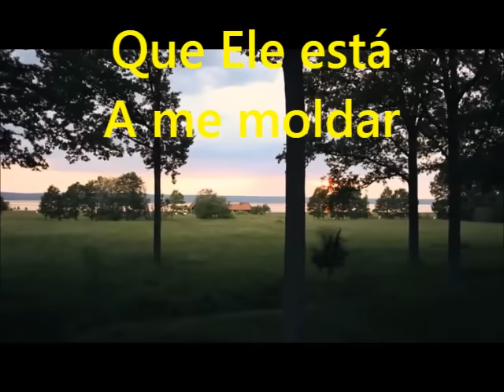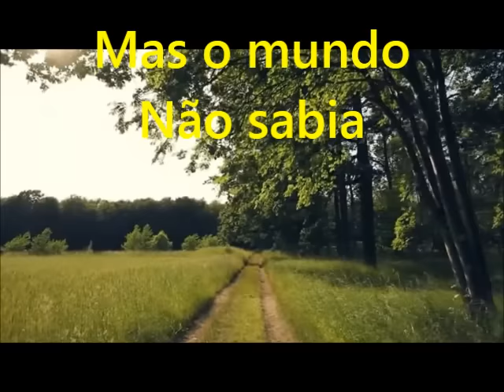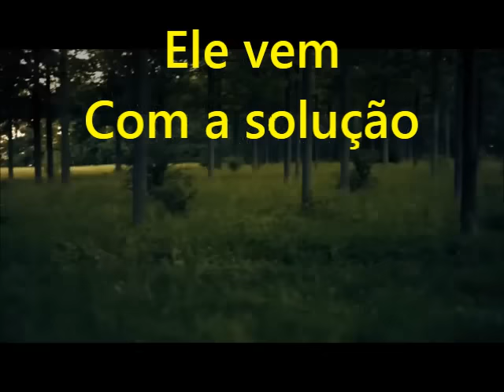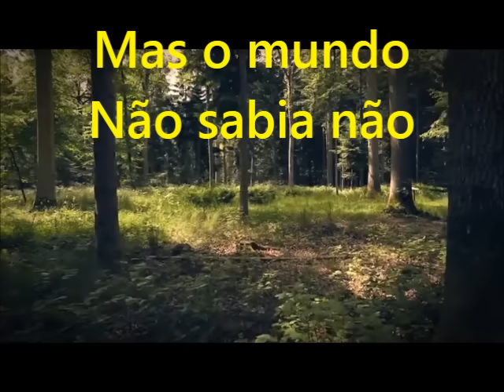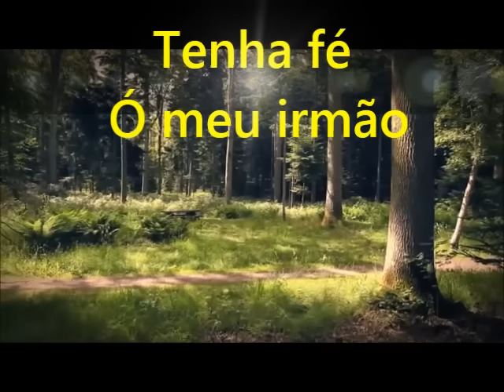Voz da Verdade Quando Deus se Cala - Vídeo) - Playback